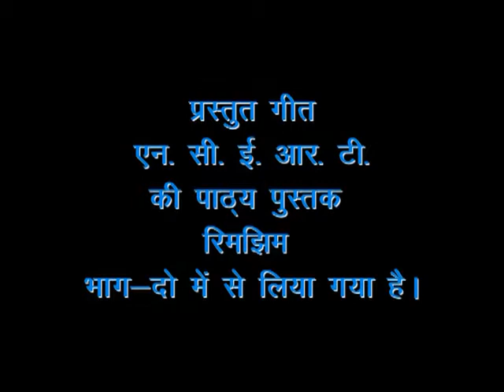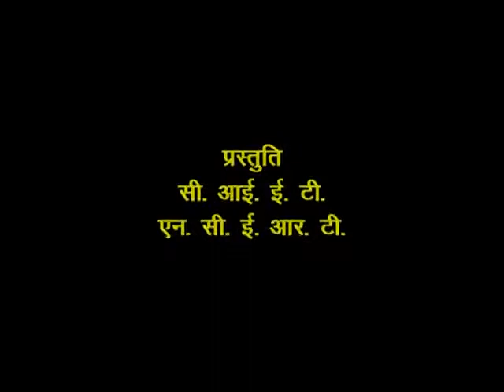AAM KI TOKRI HINDI KIDS POEM HINDI KIDS RHYMES - Kids Play Button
hindi kids poem video,
hindi kids poem audio,
hindi kids poem hd,
hindi poem recitation for kids,
hindi poems for kids with lyrics,
hindi poems for nursery kids,
hindi poem for kids with action,
hindi poem for kids competition,
hindi kids poem,
hindi poem for kids,
hindi kids poems,
hindi poems for kids hd